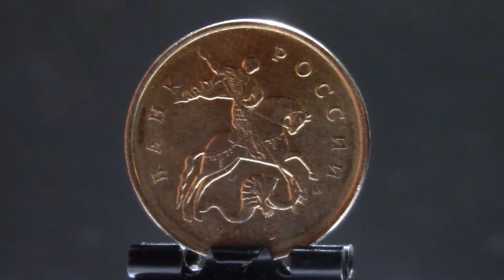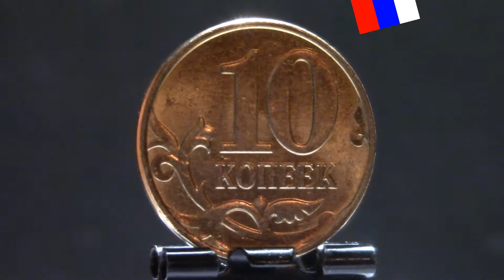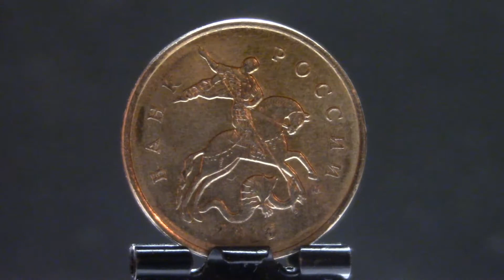10 копеек (2013) М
Страна: Россия
Период: Российская Федерация (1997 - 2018)

Металл: Сталь с латунным покрытием
Масса: 1.85 грамма
Диаметр: 17.5 мм
Толщина: 1.25 мм
Форма: Круг
Гурт: Гладкий
Тираж: -
Авторы: -

Средняя цена монеты: 1.00 руб. на 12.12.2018